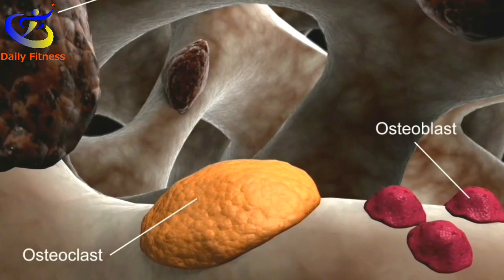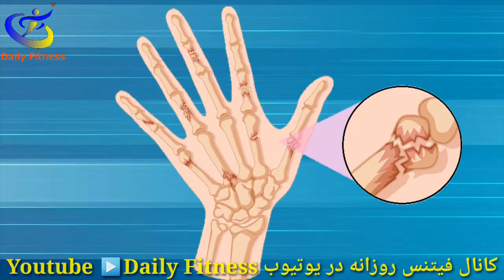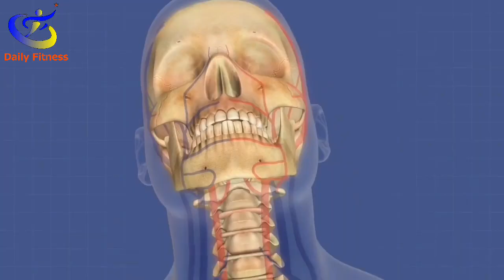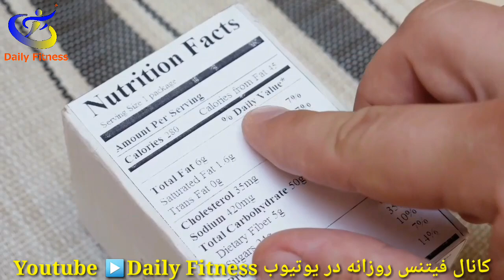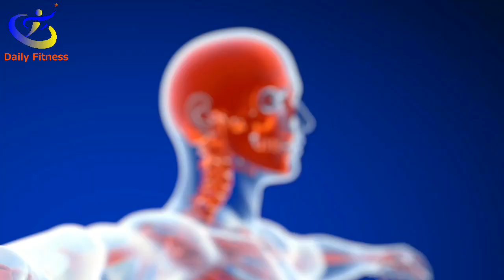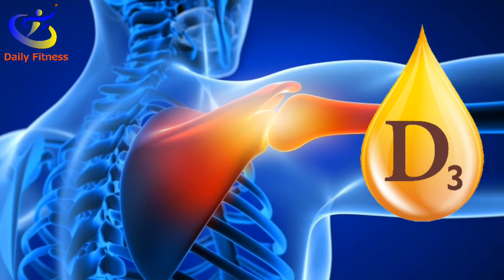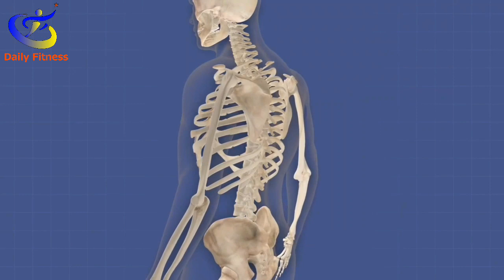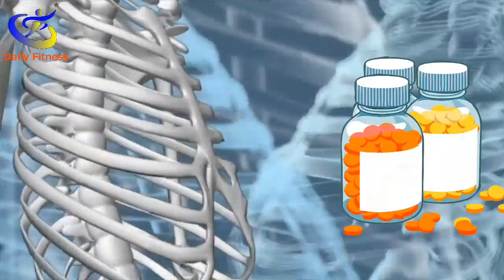نه اشتباهی که باعث پوکی استخوان می شود !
مطلب امروز رو اختصاص داديم به نه اشتباهی که باعث پوکی استخوان می شود !